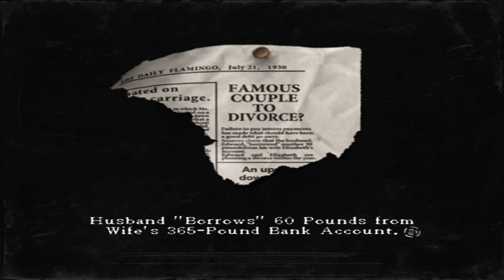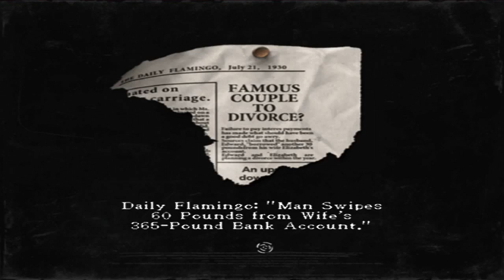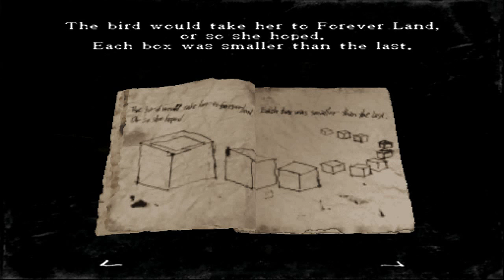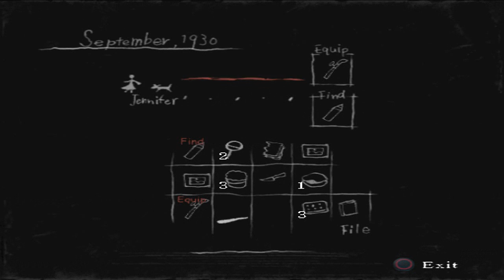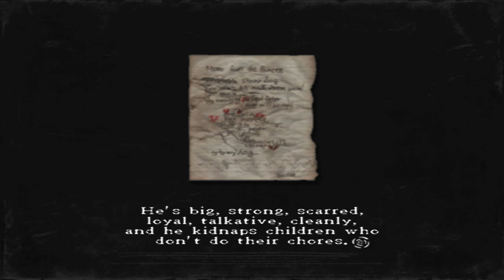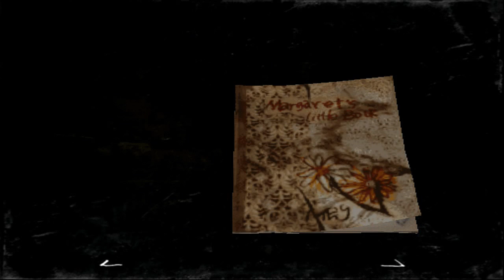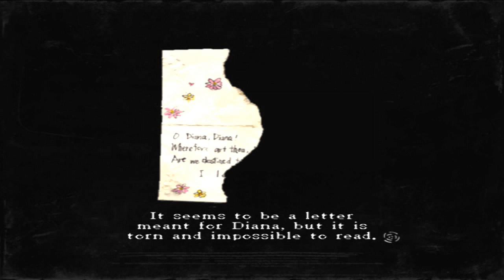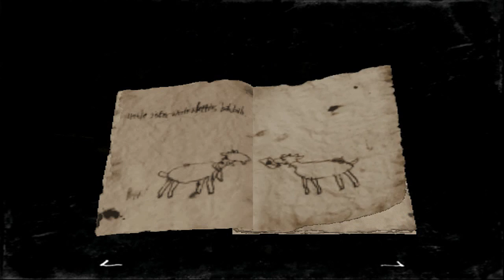Cry Plays: Rule of Rose [P6]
Hey I'm not raging now! Awesome! :D

Pardon the awkward speech at times, this was recorded at 5-6am after a long night (people need to go to bed sooner, yo!). Did the best I could with the awakeness I was utilizing!

Also.

I MUCH prefer goat children over bird brains. Infinitely.